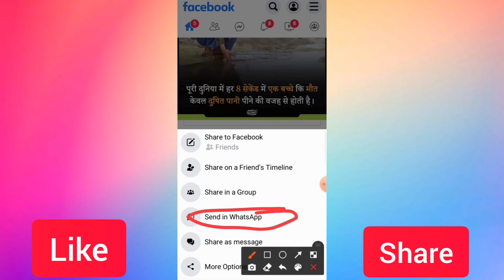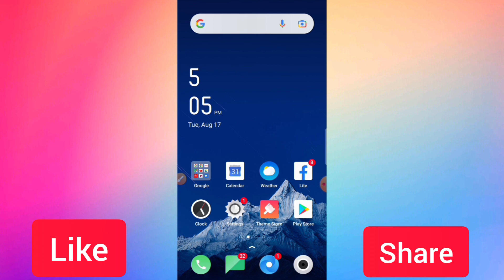Facebook ke photo ko whatsapp pr kaise share Kare | How to share Facebook photo on WhatsApp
Facebook ke photo ko Whatsapp par kaise share Kare |
Facebook ke photo ko Whatsapp par share kaise karte hai |
Facebook ke photo ko Whatsapp par share krna sikhe |
Facebook photo ko Whatsapp par share Kare |
Facebook ke kisi bhi photo ko Whatsapp par kaise share Kare |
Facebook ke photo ko Whatsapp par share kaise kiya jata hai |
Facebook ke photo ko Whatsapp par share karne ka sabse asaan tarika |
How to share Facebook photo on WhatsApp |
How to send Facebook photo on Facebook |
फ़ेसबुक के फोटो को वॉट्सएप पर शेयर करना सीखिए |
फ़ेसबुक के किसी भी फ़ोटो को वॉट्सएप पर भेजना सीखिए |
फ़ेसबुक के फ़ोटो को वॉट्सएप पर भेजना सीखें |

                                                                धन्यवाद।